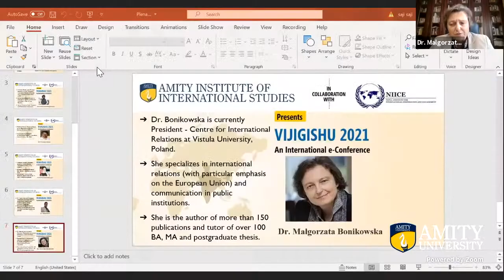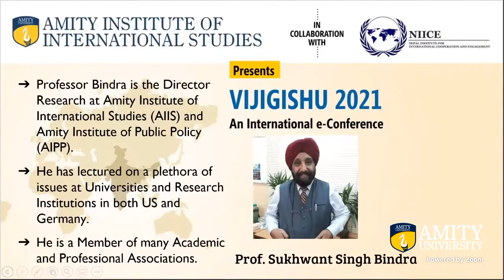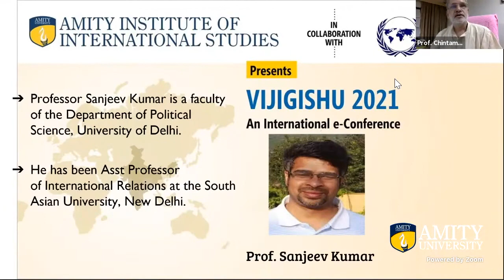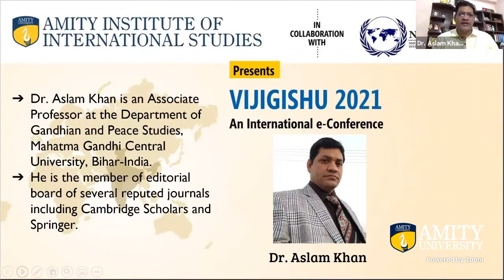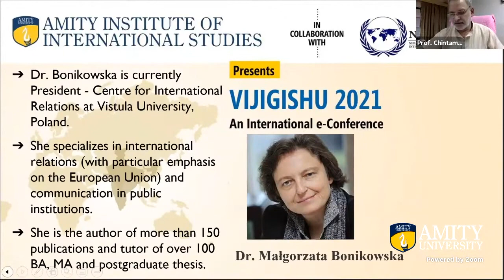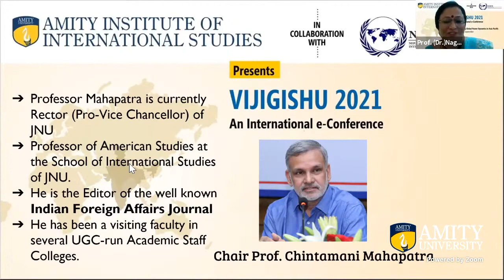VIJIGISHU 2021: Plenary session – I : Global Powers Equations in Asia Pacific